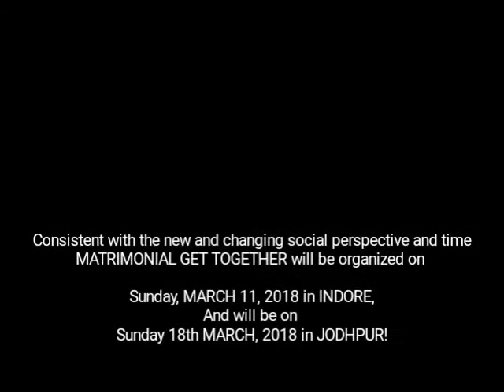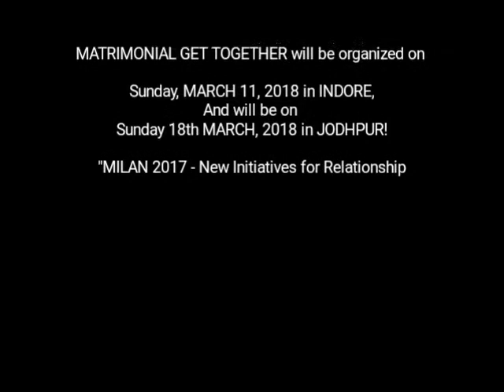Matrimonial Meet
Bhartiya Jain Sanghatana (BJS) was found to see similar view in the meeting-2017 at hotel Marriott by piṅkasiṭī jaipur.. 200 registered participants from different areas of the country. More than 130 young young men have introduced in a fantastic, knowledgeable and powerful way. A formal beginning of the programme was made with the members of Jaipur MP, shri rāmacaraṇajī rāmacaraṇajī and navkar mantra. From Jaipur and outside, the guest's event was full of admiration. Due to the presence of the restrictions in the event, all the children got an opportunity to know each other in the open atmosphere, which is a unique initiative in itself.